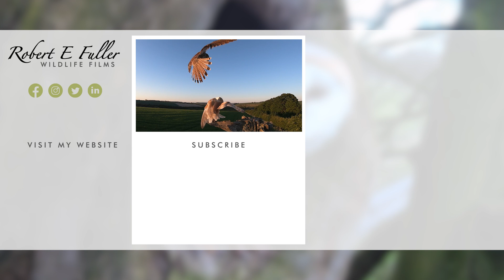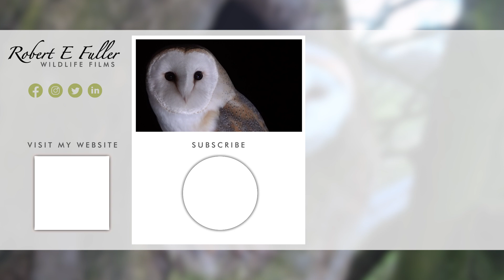Barn Owl Lovers: Surprising Role Reversal | Gylfie & Dryer | Robert E Fuller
Gylfie the barn owl is so exasperated by Dryer, who is showing little interest in mating this season, she takes matters into her own hands.

Watch Gylfie & Dryer interact live on my nest cam

Owl pair

Female barn owl Gylfie is ready to raise a family this year but her owl partner is so unenthusiastic she's taken matters into her own hands. Watch the role reversal as she mounts him!

Barn owl mating

Barn owls mate by touching cloaca so you never know this could potentially work - but if nothing else hopefully Gylfie will have stimulated Dryer's interest.

Dryer's story

Barn owl Dryer has an interesting backstory. An orphan, he was actually raised alongside Gylfie's former mate, Finn.